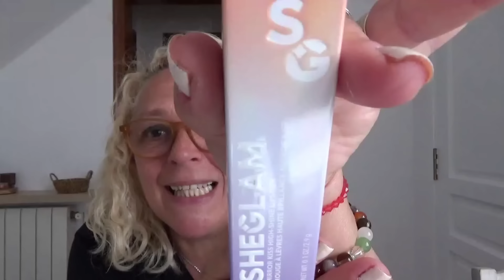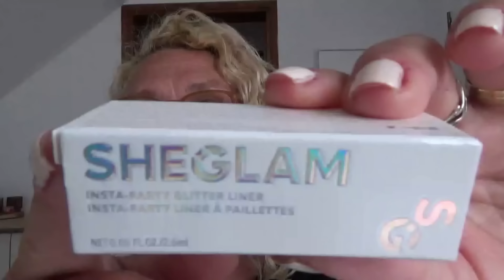SHEGLAM, mega haul ESTOY ALUCINANDO